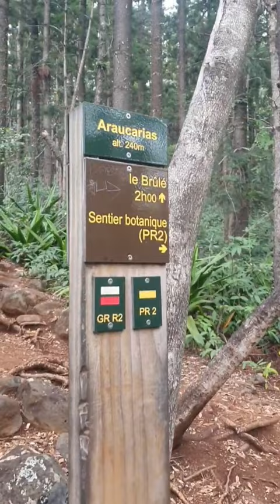Where to hike in Reunion Island ? (Saint-Denis)